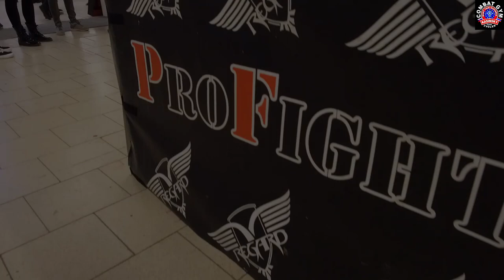Ondrej Binder 1.zápas COMBAT GYM KASINSKY TEAM ZVOLEN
COMBAT GYM KASINSKY TEAM ZVOLEN
BOJOVNÍK - ONDREJ BINDER
TRÉNER - MIROSLAV KAŠAJ
KAMERA A STRIH - MILOŠ SEČKÁR

FIGHTER - ONDREJ BINDER
COACH - MIROSLAV KAŠAJ
DIRECTOR OF PHOTOGRAPHY - MILOŠ SEČKÁR